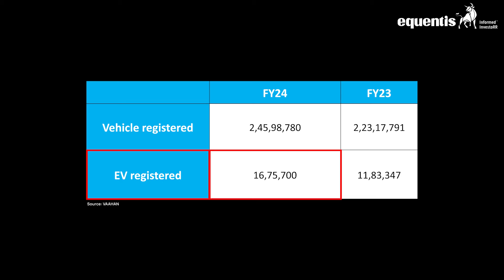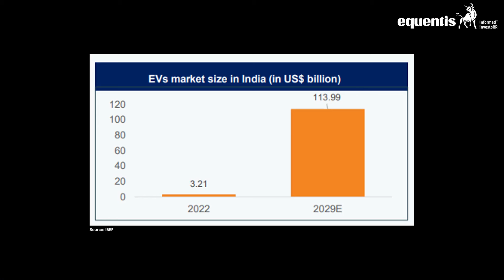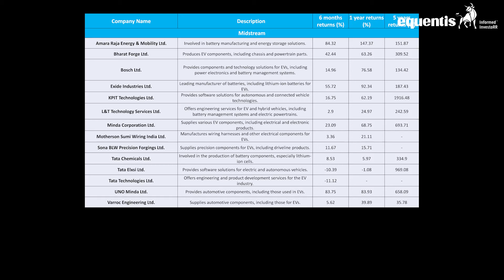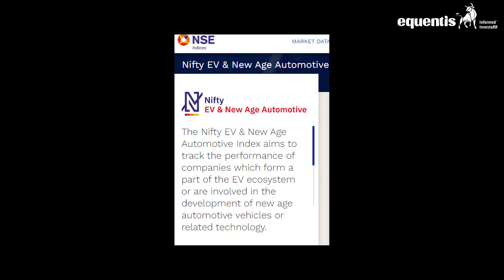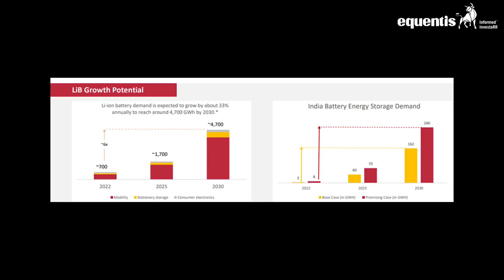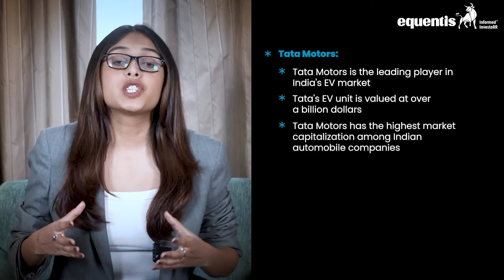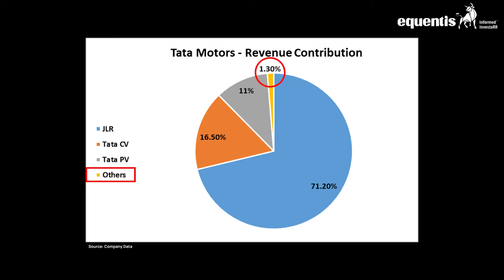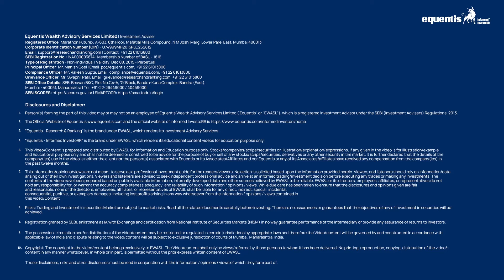How to play the EV game as an investor? Equentis- Research and Ranking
Discover how to invest in the booming electric vehicle (EV) sector! Explore key players, growth drivers, challenges, and strategic opportunities to capitalize on this transformative market.